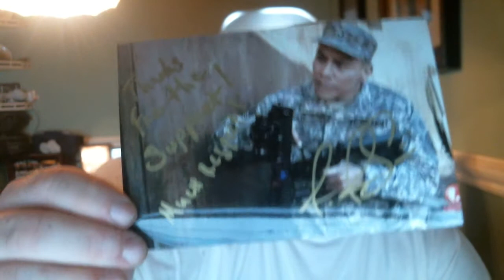1 TTM Success 10/22/13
TTM Success